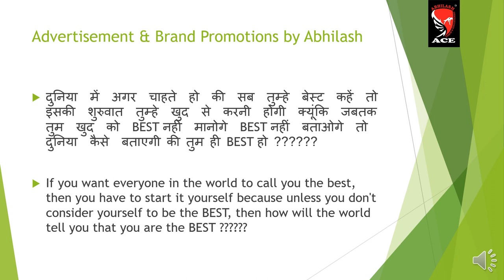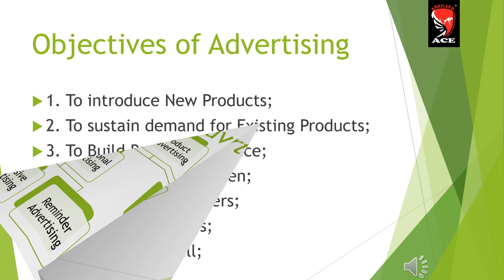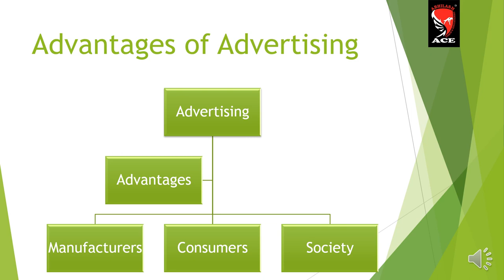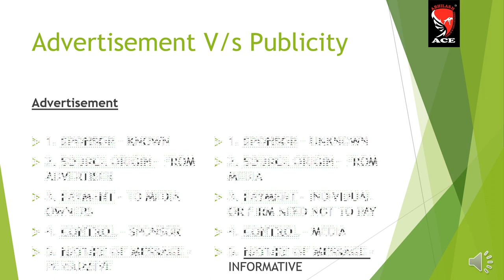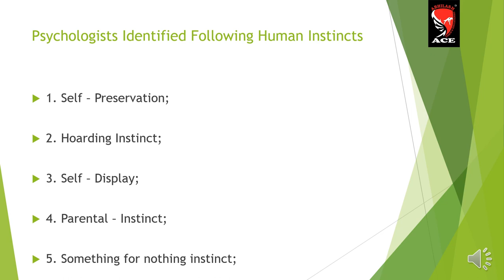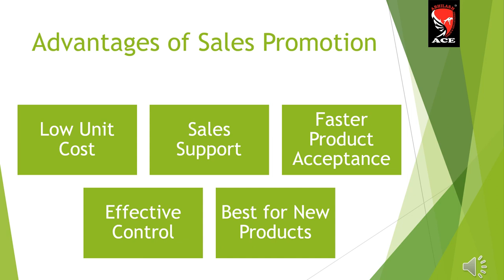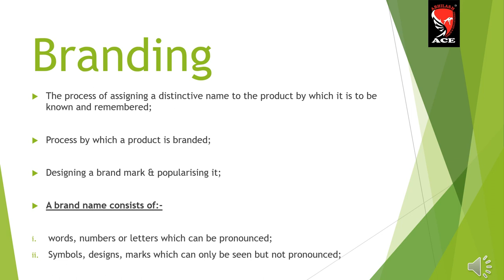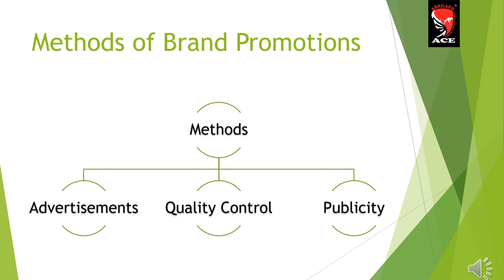advertising and brand promotion 10 icse | विज्ञापन | प्रचार प्रसार | sales promotion | branding advt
दुनिया में अगर चाहते हो की सब तुम्हे बेस्ट कहें तो इसकी शुरुवात तुम्हे खुद से करनी होगी क्यूंकि जबतक तुम खुद को BEST नहीं मानोगे BEST नहीं बताओगे तो दुनिया कैसे बताएगी की तुम ही BEST हो ?

If you want everyone in the world to call you the best, then you have to start it yourself because unless you don't consider yourself to be the BEST, then how will the world tell you that you are the BEST ?

1. Advertising
2. Salesmanship
3. Sales Promotions
4. Publicity

“Advertising” is derived from the Latin word “advertere” which means “turn to”;

Advertising turns the mindset and the attention of people to:-

A product;
Service; or an
Idea

“Advertisement is any form of non-personal presentation and promotion of ideas, goods or services by an identified sponsor” – By Philip Kotler

"विज्ञापन किसी भी तरह की गैर-व्यक्तिगत प्रस्तुति और विचारों, वस्तुओं या सेवाओं को बढ़ावा देने के लिए किसी भी प्रायोजित प्रायोजक द्वारा दिया जाता है" - फिलिप कोटलर द्वारा

“Advertising is any paid form of non – personal presentation or promotion of ideas, goods or services by an identified sponsor” - By AMA (American Marketing Association)

"विज्ञापन किसी पहचाने गए प्रायोजक द्वारा गैर-व्यक्तिगत प्रस्तुति या विचारों, वस्तुओं या सेवाओं के प्रचार का कोई भुगतान किया गया रूप है" - एएमए (अमेरिकन मार्केटिंग एसोसिएशन) द्वारा

Objectives

1. To introduce New Products;
2. To sustain demand for Existing Products;
3. To Build Brand Preference;
4. To Eliminate Middlemen;
5. To Educate Consumers;
6. To Support Dealers;
7. To build Goodwill;

Advantages

Creates demand;
Provides economies of scale;
Creates Goodwill;
Helps maintain steady demand;
Helps establish direct link between manufacturers & consumers;
Helps meets competition;
Makes shopping easier;

Educates consumers;

Reduces prices by increasing sales volume;

Wider choice

Generate Employment;

Raises the standard of living;

Sustains the press;

Adds to art and culture;

Promotes healthy competition

Advt vs Publicity

2. SOURCE ORIGIN – FROM ADVERTISER
3. PAYMENT – TO MEDIA OWNERS
5. NATURE OF MESSAGE - PERSUASIVE

2. SOURCE ORIGIN – FROM MEDIA
3. PAYMENT – INDIVIDUAL OR FIRM NEED NOT TO PAY
4. CONTROL – MEDIA
5. NATURE OF MESSAGE - INFORMATIVE

Features

1. Attention Value;
2. Memorising Value;
3. Suggestive Value;
4. Educational Value;
5. Sentimental Value;
6. Conviction Value;
7. Instinctive Appeal Value;

Instincts

1. Self – Preservation;

2. Hoarding Instinct;

3. Self – Display;

4. Parental – Instinct;

5. Something for nothing instinct;

Advertising Media

1. Newspapers;
2. Radio;
3. Television;
4. Films;
5. Direct Mail;
6. Outdoor Advertising;
7. Internet or Online Advertising

Sales Promotion

Short –term incentives;
Non-recurring in nature;
Stimulate consumer-purchasing capacity & dealer effectiveness;
Obtain spot – buying;
Help launch new products & allied services;
Refers to all those activities other than advertising and personal selling;
That stimulate consumer purchasing & dealer effectiveness;

Need

Growing competition;

Proliferation of brands;

Trade Pressures;

Need for quick returns;

Drawbacks

Artificial and unreal schemes;

Schemes are season – oriented;

Short – Term results;

Demands fall when incentives withdrawn;

Apprehension that substandard product is on sales;

Advertising vs Sales Promotion

NATURE – Long – term

PURPOSE – Build image

REGULARITY –  Recurring & routine technique

ORIENTATION –  Consumer – oriented

FOCUS -  Moves buyer towards product

SP

Short - term

Increase immediate sales

Non – recurring & ordinary technique

Product - oriented

Product towards buyer

Sales Promotion
Meaning – Marketing activities

Time Horizon – Short – Term

Aim:- Increase Sales Immediately

Nature:- Limited period & NR

Emphasis:- Pushes P to C

Scope:- Individual Communication

Advertising
Paid impersonal presentation

Long – Term

Image building process

Newspapers, TV, Radio, etc.

Regular & recurring

Pushes Consumers towards product

Mass Communication

Brand

Brand means any identification mark (viz. trade name, symbol, logo, design, etc) which is used to identify the product of a seller and to differentiate it from the products of competitors;

A registered brand is known as “trademark”

INTERESTING INDIAN BRAND FACTS
Dalda – Ghee
Colgate – Toothpaste
Lux – Soap
Titan – Watch
Bisleri – Mineral Water

Branding

The process of assigning a distinctive name to the product by which it is to be known and remembered;

Process by which a product is branded;

Designing a brand mark & popularising it;

REST FROM VIDEO

Study ki Abhilasha
abhilash sinha

abhilashamarsinha

abhilash sinha